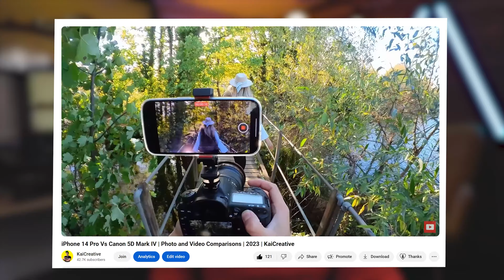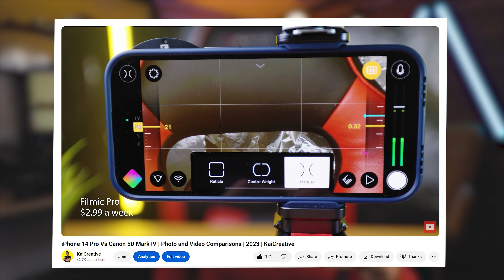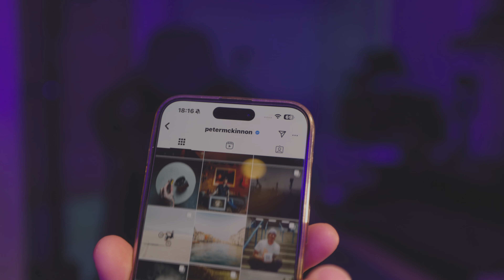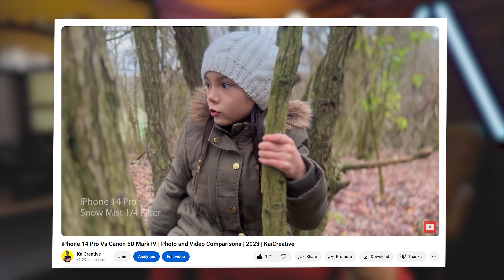Phone or Camera for Your Videos? The Pros & Cons Explained | Vlog DAY 13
⚡︎ Getting started with Premiere Pro - Ten Things you need to know

Get the best Music, Stock footage and Templates from Artlist: shorturl.at/gmvQ1
Make your content Amazing with Motion Array: shorturl.at/uzDTU

MAIN GEAR:
My Main Workhorse Camera:
US: Canon EOS R6
UK: Canon EOS R6

My Content Creation phone:
UK: iPhone 14 Pro (256GB)
US: iPhone 14 Pro (128GB)

All-round Video/Photo/YouTube Camera:
US: Canon M50
UK: Canon M50

Action Cam:
Insta360 GO 2 US
Insta360 GO 2 UK

Excellent Gimbal:
US: DJI Ronin-S
UK: DJI Ronin-S

Drone:
US: DJI MAVIC AIR with the fly more combo
UK: DJI MAVIC AIR with the fly more combo

Microphone:
US: Rode video mic pro
UK: Rode video mic pro

Awesome Camera Bag:
US: Think Tank Airport Essentials Camera Bag
UK: Think Tank Airport Essentials Camera Bag

Bendy Tripod:
US: Joby 3K
UK: Joby 3K

LENSES & FILTERS
US: Canon RF 15-35mm 2.8 L Lens
UK: Canon RF 15-35mm 2.8 L Lens

US: Canon EF 16-35mm 2.8 L Lens
UK: Canon EF 16-35mm 2.8 L Lens

US: Canon EF 70-200 mm f/2.8 L IS II USM Lens
UK: Canon EF 70-200 mm f/2.8 L IS II USM Lens

US: Canon 24-105mm f/4.0 L IS USM Lens
UK: Canon 24-105mm f/4.0 L IS USM Lens

US: Canon EF 24-70 mm f/4 L IS USM Lens
UK: Canon EF 24-70 mm f/4 L IS USM Lens

US: Canon EF 50 mm-f/1.4 USM Lens
UK: Canon EF 50 mm-f/1.4 USM Lens

US: 50mm 1.8 STM
UK: 50mm 1.8 STM

[Studio] LIGHTING
Godox Studio Light:
US: SZ150R
UK: SZ150R

Amaran Aperture LED Panels:
US: Aputure Amaran HR672S Led Video Light Panel
UK: Aputure Amaran HR672S Led Video Light Panel

DESK/COMPUTER GEAR
US: MacBook Pro
UK: MacBook Pro

US: My Samsung monitor
UK: My Samsung monitor

Chapters:

As always guys, stay creative and:
ìmagìne • ìmplement • ìnspìre • ìterate